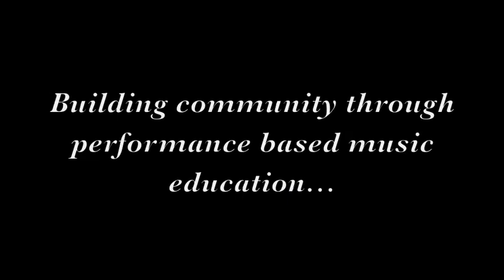Grace plays Brocket Bridge Large